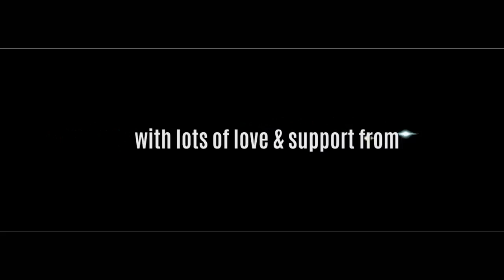"Boys Don't Cry" Motion Poster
BOYS DON'T CRY - A Kannada Short Film (Crime Thriller) is about a group of students who pull pranks and gets them into situations in which they get trapped.
This film is presented by VDOGRAFFITI FILM HOUSE in association with MAESTROS MUSIX STUDIOS and RED FIST PRODUCTIONS (USA).
It features Frenny Pinto, Shreyas Udupa, Deepak Nair, Allan Charan & Sachin Acharya in main roles.
The film is written by Deepak Nair,
Screenplay is designed by Matthew Kohler, Sachin Acharya, Deepak Nair & Allan Charan
Edited by Matthew Steininger,
Cinematography by Saurav Dey,
Music is being composed by Vinay Abhishek,
Produced by Karthik Guna and Shreyas Udupa,
Directed by Kiran Maney.
The production of the film has already begun, will be released soon!
For updates visit us on Facebook:
Facebook.com/BoysDontCryKSF
Social:
Vid.me/KoriconNala
Discord.gg/cCBuPcS
Facebook.com/KoriconReviews
Twitter, Instagram, & Snapchat: @KoriconNala
Support:
Amazon Wishlist
Loot Crate: looted.by/fm5Qb
Mailbox:
1716 Main Street, Ste A 218
Longmont, CO 80501